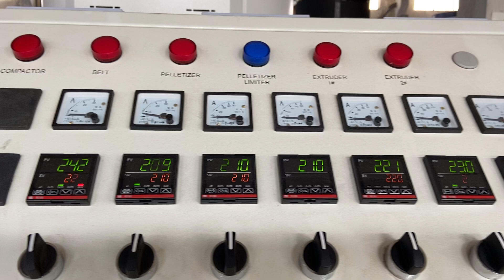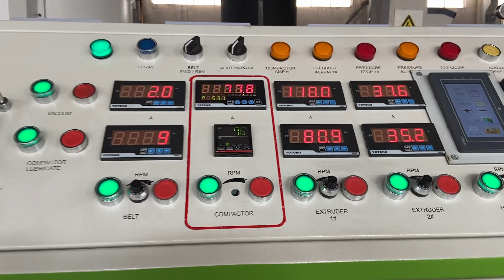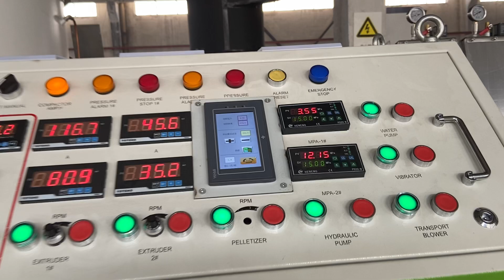PURUI 500kg/h ML130/SJ140 Double Stage PP/PE Bag Film Plastic Granulating Pelletizer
Contact Laura to learn more information if you are interested.